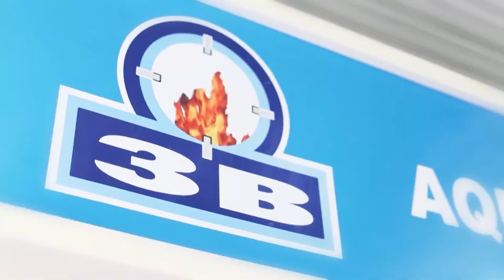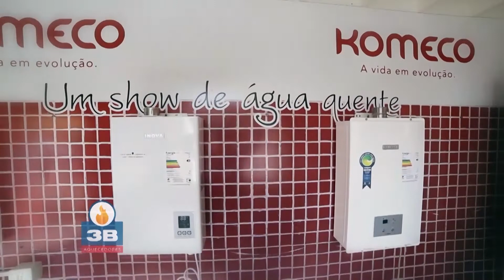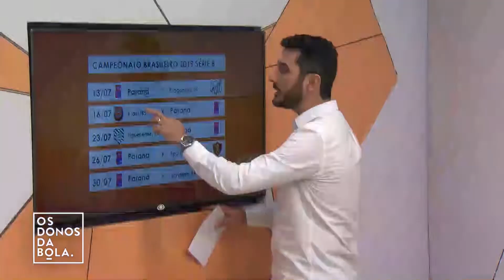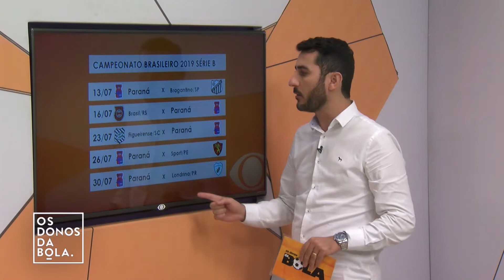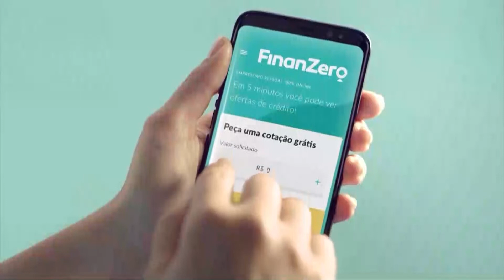(25/06/2019) Assista ao Os Donos da Bola Paraná desta terça-feira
Mercado da bola, times paranaenses buscam reforços para a sequência da temporada